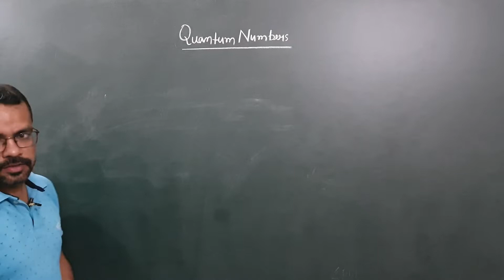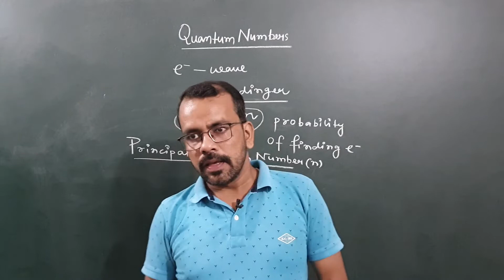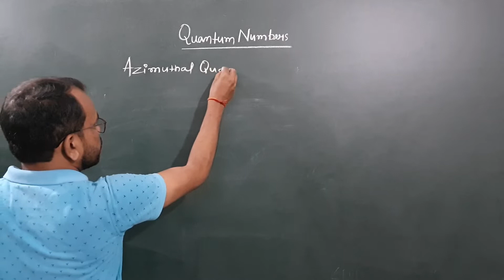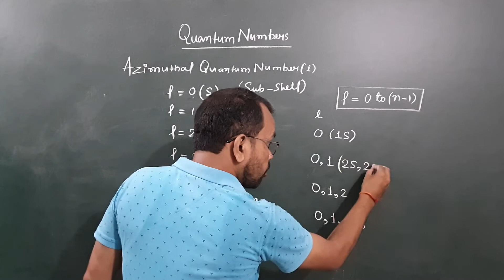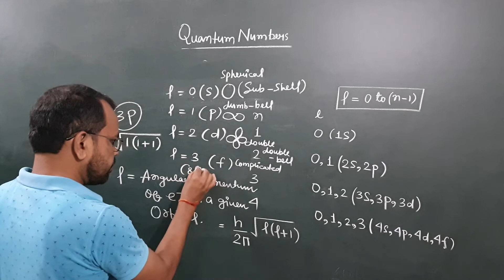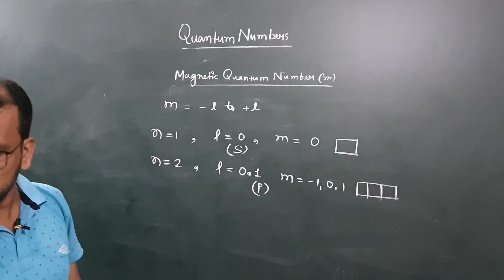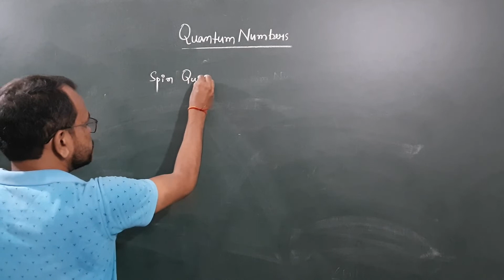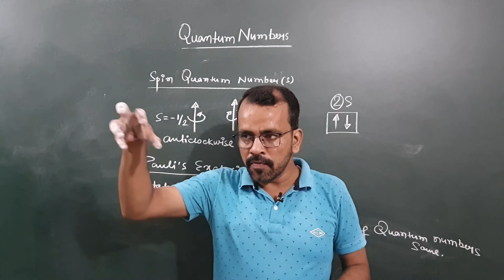QUANTUM NUMBERS: XI CHEMISTRY